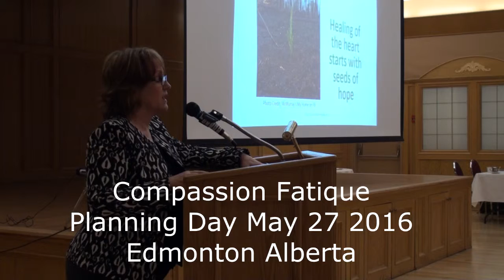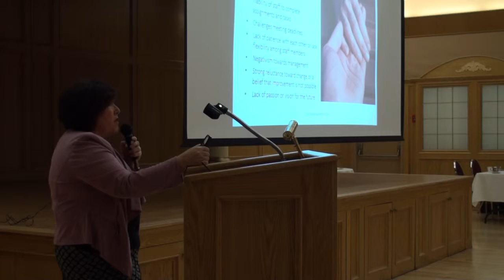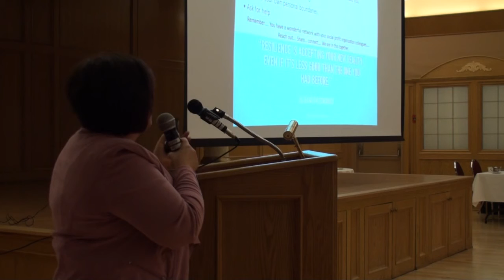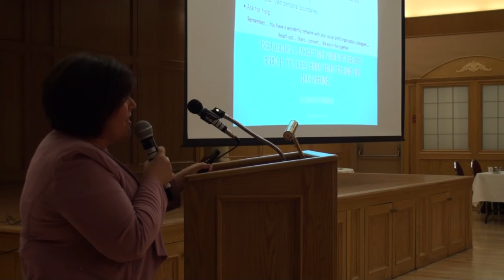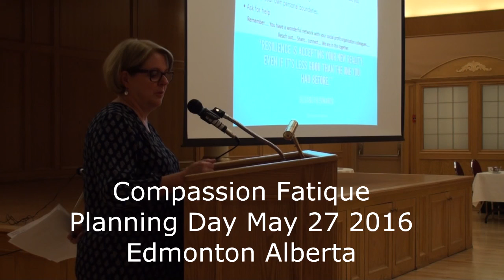Compassion Fatique Planning Day for Social Profits YMM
Charmaine Hammond professional speaker and resilience expert talks about compassion fatigue and becoming more resilient post disaster and crisis.  Charmaine shares tips around building resilience in your workplace, how to communicate during times of change, and how knowing how to help the team navigate during times of uncertainty and challenge.